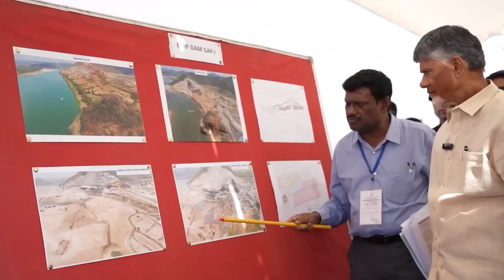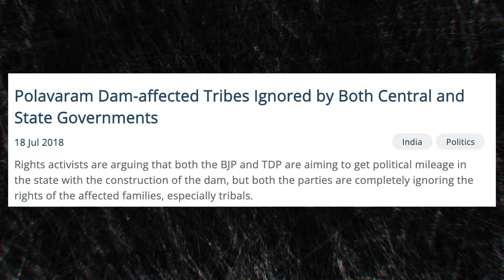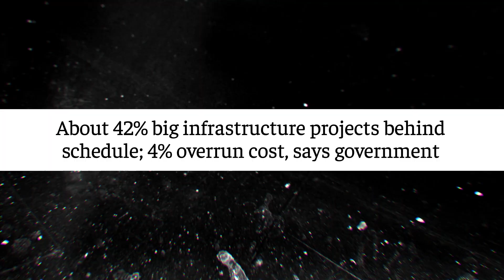India's MASSIVE $6 billion Polavarem Project – The up & downsides on this Hydro Powerplant!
India’s Polavaram Project, a massive $6 billion hydroelectric and irrigation megaproject, is reshaping the future of water, power, and agriculture. Often called the “lifeline of Andhra Pradesh,” this giant hydro powerplant promises flood control, irrigation for millions of acres, and renewable energy generation. But it also comes with serious downsides—environmental impact, large-scale displacement, and financial risks. In this video, we explore both the benefits and challenges of the Polavaram Dam, and what it means for India’s growth.